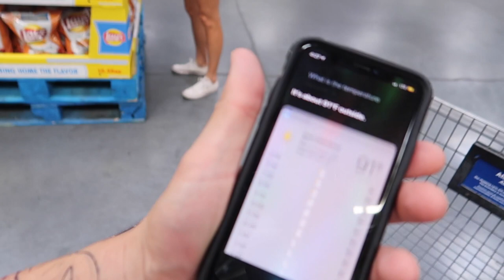this cat can play the drums!